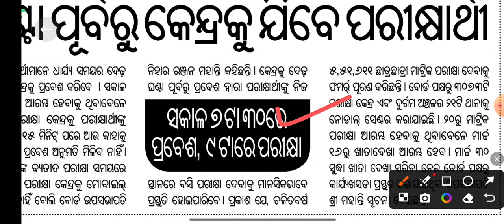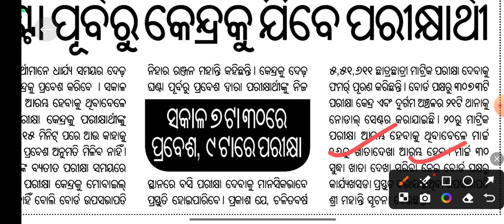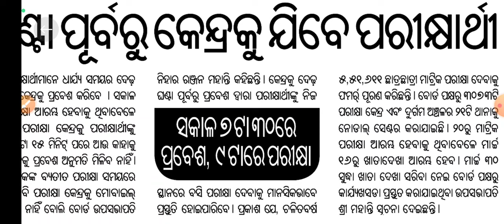ବଦଳିଲା ମାଟ୍ରିକ ପରୀକ୍ଷା ସମୟ | Matric Exam New Timing | 10th Class Board Exam 2024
Matric Exam New Timing
10th Class Board Exam 2024
Matric Exam 2024 Odisha
10th Class Board Exam
Class 10 Board Exam New Time